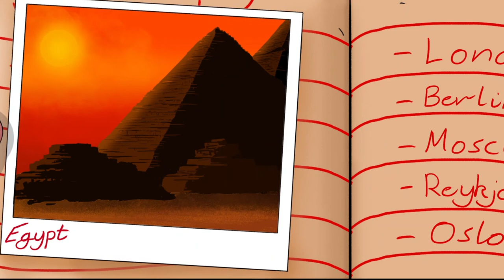CATALYST- Short Film Animation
Created by the Newcastle-based graphic designer Edward Marsan Clarkson, 'CATALYST' brings together months of work, exploration and experimentation into the animation medias.
The transitions are the centerpiece of the film, accompanied by dense landscape illustrations that creates a cohesive journey in which the character grows.
The mini-film focuses on the journey of a city man and his worldly adventures in the rich, exotic landscapes of the world, paralleled to that of his mundane city life.
In the end it is revealed the character is spurred on not only by the catalytic journal, but his own self.